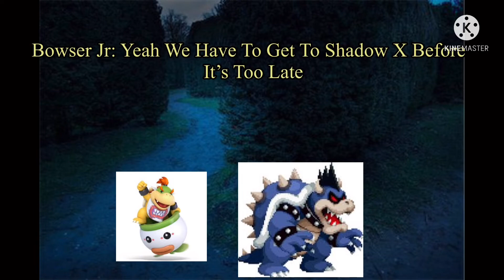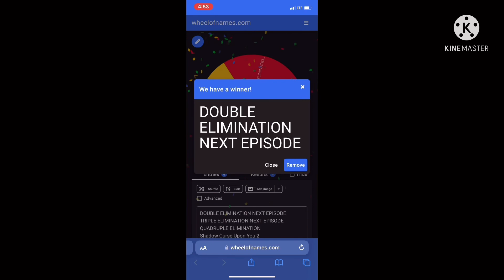Super Character Elimination Clash Episode 18: The Creepy Maze Of Death + SMG0 Boss Fight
EPISODE 18 ALONG WITH THE SMG0 BOSS FIGHT IS HERE WHAT WILL HAPPEN NEXT EPISODE & WHAT BOSS WILL SHADOW PRINCESS SPOOKY WILL RELEASE NEXT FIND OUT ON

SUPER CHARACTER ELIMINATION CLASH